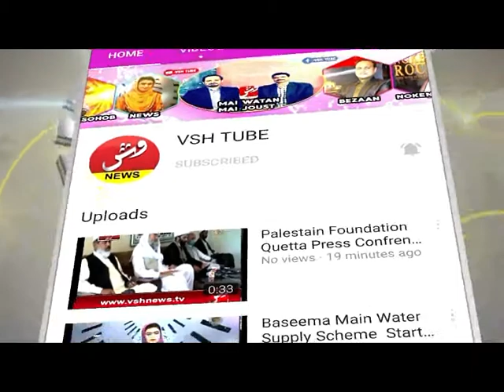Gadani K Goth Bunyadi Saholiyat Se Mehroom ll VSH NEWS Report From Gadani